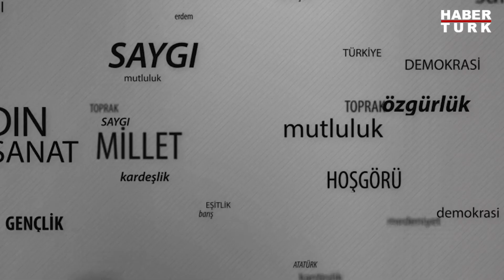29 Kelimede Cumhuriyet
Cumhuriyetimizin 97'nci yılını kutluyoruz